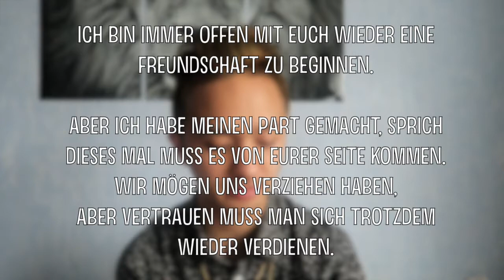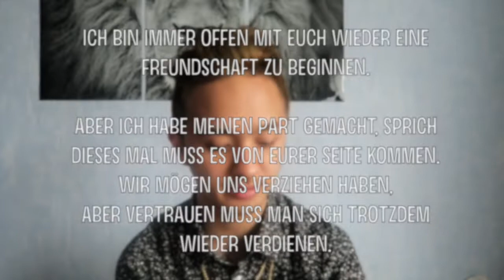Relationships & Break Ups | NEW LIFE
Third episode
Content: How I am doing, memories of Paul, how I feel about relationships & friendships.
And I break up with someone.

Subject: Paul

Skip Intro: 00:47

Table of Contents:
Introduction 00:07 - 00:47

I. How Am I doing? 00:50-04:18

II. Paul & Me 04:30 - 22:17

01. Our Bond 05:45
02. Story time from our Childhood 06:553. Like Twins 09:40
03. Trust Issues 11:07
04. Kind of Relationships I cherish 11:40
05. 'Best Friends' 13:44
06. Heart of Glas 16:32
07. BFF requirement list 18:24
08. What I liked about Paul 20:05

III. Friendships & Breaking Up 22:18 - 36:00

01. Complicated me 22:26
02. Wasted time on people 23:40
03. Why I don't give up easily 24:52
04. Make a clean cut 26:25
05. Yes or No (Example) 28:15
06. Treating me like trash 29:17
07. Don't care anymore 31:20
08. Message to the "friends" 31:37
09. Closure 32:41
10. To all my Ex's 33:07
11. Not giving up on you 33:57
12. Message to my friends :) 35:13
13. Breaking Up with the "friends" 35:28

14. Fun Story: Du bist ein Utot 36:00
15. Thankful for my sisters 36:36

IV. Last Words 36:56

🎥 Canon PowerShot G7 X
🎬 FCPX